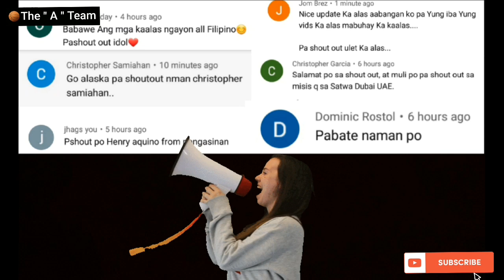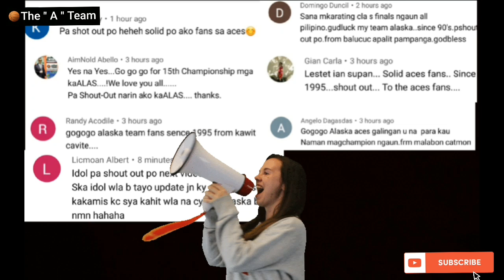Alaska Aces Bigman Might Not Be that Tall / Agility and Steadiness is the Advantage.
Alaska Aces Bigman Might Not Be that Tall as the other PBA center.
But interms of Agility and Steadiness they had the Advantage.
Coach Jeffrey Cariaso
Sonny Thoss
Vic Manuel
Abu Tratter
Kevin Barkley Ebona
Rodney Brondial
Junmar Fajardo
Greg Slaughter

about our beloved Team Alaska Aces